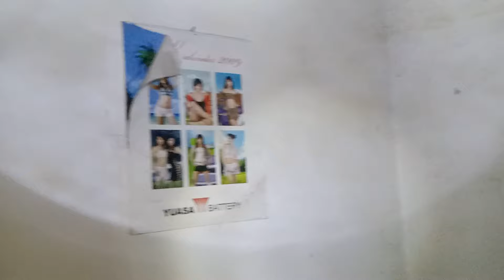Rumah terbengkalai yang ditinggalkan beserta isinya | Cirebon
Rumah kosong terbengkalai, Rumah yang ditinggal Pemiliknya, Rumah yang ditinggalkan beserta isinya, Rumah terbengkalai beserta isinya.